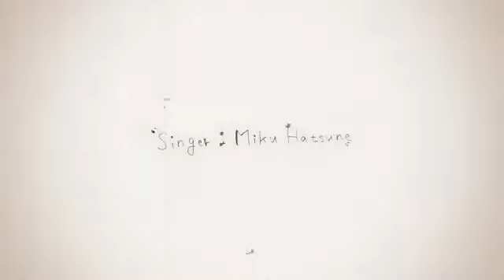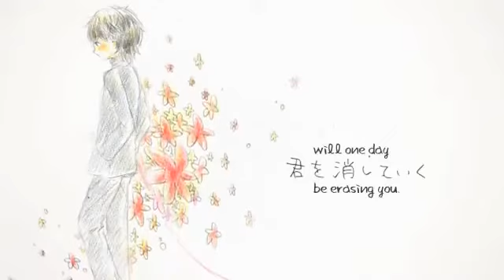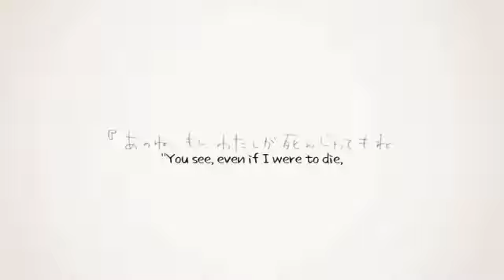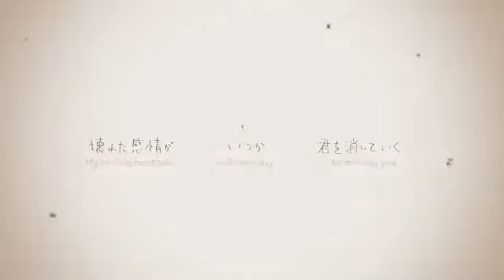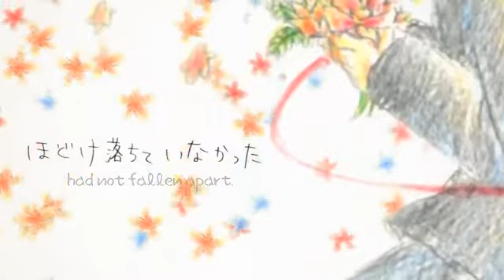【初音ミク】 ぼくらのレットイットビー 【オリジナルPV】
ぼくらの今を忘れない。絶対に。

6/13発売予定の「V 愛 25～cantabile～」に収録決定しました！

音楽と歌詞： ハリー mylist/25784464
ギター： 中村吉伸
原島直樹
ミックス： ヨップ mylist/25421336
イラスト ＆ 映画: ルミナ mylist/26765031
映画命令 ＆ Encord: ty 大井 mylist/25500381

VOC@LOiD マスター 19 出展作品
「ぼくらのレットイットビー」他全9曲
サークル名 HARINOYAMA-音ですか？
クロスフェード→ sm16565376

オケ等はこちら！

新曲です→「EARTH DAY」sm18034406